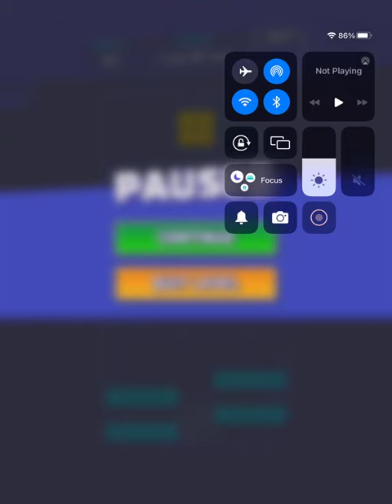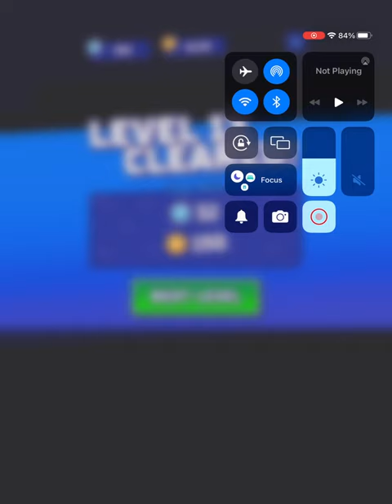General audience Tetris let’s play #17 read description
This channel is for a general audience, this is my 17th time playing Tetris and in case you’re wondering I finished level 13 make sure to like, comment and subscribe to the channel.

0:00 opening
1:00 gameplay
4:10 end